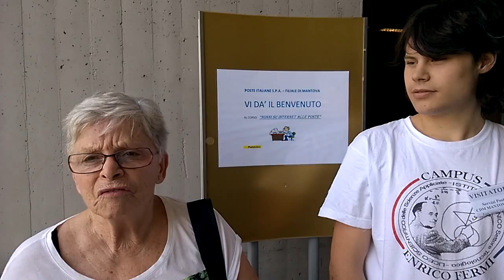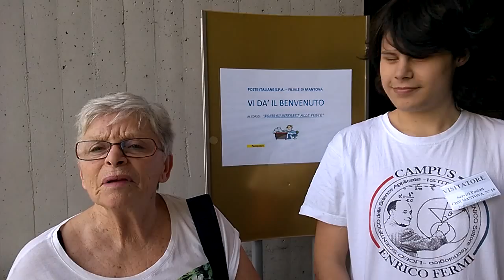Nonni su Internet alle Poste: il racconto di Lidia, 78 anni